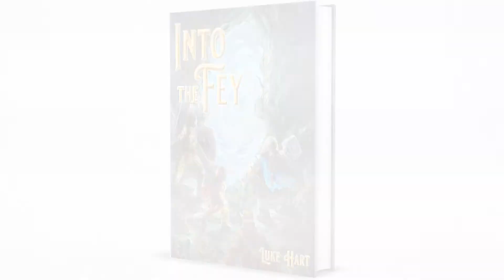TALKING FEY 3 | Into The Fey D&D Module Review | Episodes 5 + 6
Welcome to Talking Fey, the twice-a-month talkback featuring cast members of PEAK D&D's gameplay of Luke Hart’s (The DMLair) Into the Fey - a Dungeons and Dragons 5e module for levels 1-5 available now for pre-order.  (Link below)

This week, Tony and Max talk Fey.

Ghourd talks to the law.
Illinsworth's day continues to be rotten.
Jaastien contemplates starting a landscaping business.
Beware glowing pools.

                                         😱 😱 😱  Miss Episodes 5 or 6? 😱 😱 😱

                                      🙋‍♀️ 🙋 🙋‍♂️ Want A Helping Hand As A DM? 🙋‍♂️ 🙋 🙋‍♀️

Luke Hart's got you covered!

 - Something’s rotten in the state of Aeredale…

                                🌟 🏠 🍺 Got A Hankering For Delicious Homebrew? 🍺 🏠 🌟

The Dungeon Coach's got your back!

                                              🤯 🤬 😤 Minis Making You Mad? 😤 🤬 🤯

Kick your plastic-crack habit!
Give Tactical Tokens a try!
They're reusable, stackable, and write-on-able!

                                                🏹 🎮  🧩 Support Local Nerds! 🧩 🎮 🏹

Heroes Games and Hobbies is a game shop full of good people "deep in the hearrrrrt of Texas!"

                                          🏔 🏔 🏔 What Is PeakD&D All About? 🏔 🏔 🏔

Helping you elevate your game, level up, and get better.
On the table - this looks like being the type of player or DM people can’t wait to sit down with.
Off the table - this looks like using your imagination and the game we love to create and play the most important adventure of all.

                                                           🏆 🏆 🏆 Our Goal 🏆 🏆 🏆

To become an epic level channel (20+) that is of service, adds value, and helps people find the magic and enchantment in their lives and the world so they can live and play better.

                                                ☄️☄️☄️ Channel Advancement Chart ☄️ ☄️ ☄️

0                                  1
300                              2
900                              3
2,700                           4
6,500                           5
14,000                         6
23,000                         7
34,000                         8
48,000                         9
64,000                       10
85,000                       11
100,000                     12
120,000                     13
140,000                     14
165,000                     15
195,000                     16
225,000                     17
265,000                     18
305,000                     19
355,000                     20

                                                   💫 💫 💫 Help Us Level Up! 💫  💫 💫

- Cast Bigby’s Big Ol’ Thumbs Up (Like this video!)
- Cast Sending (Comment!)

Lastly - be sure to check back here every Saturday and Wednesday for new Dungeons and Dragons videos!